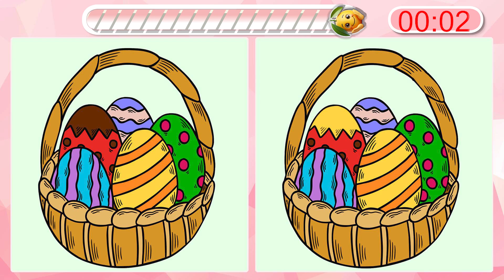다른 그림 찾기🎄즐거운 크리스마스 보내세요💖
치매예방 게임 🍭🍋
다른 그림 찾기 게임 😎💛

【집중력 향상/치매예방 게임】 하루3분! 재미있는 뇌 운동🧠

하루 한번 재미있게 게임하고 두뇌운동 해요💜
어린이 집중력 향상, 성인 치매예방에 정말 좋아요!

매일매일 업데이트 됩니다📢

Prevention of dementia
Dementia prevention game
Brain Quiz
Dementia test
Brain training
Prevention of dementia
Find another picture
Brain Health
Finding the wrong picture
Brain movement
Memory power
Observation power
Easy to find another picture
EasyFind the wrong picture

Brain health is a must now!!

I saw people who were worried about dementia
I'm trying to help you even if it's.

It's okay if you don't find the answer.
It's a brain exercise.

I'll try to find another picture with a light heart
Improve your concentration once a day and even get dementia prevention effects!!

もう頭脳の健康は必須！！

認知症の心配をされている方々を見て
少しでも役に立とうと作っています。

正解を見つけられなくても大丈夫です。
頭脳運動が目的ですからね。

軽い気持ちで他の絵を探して
1日1回集中力を向上させ、認知症予防効果までゲットしてください！！

現在大腦健康是必須的！

看到擔心癡呆的人
爲了能幫上小忙，正在製作。

找不到正確答案也沒關係。
因爲大腦運動是目的。

以輕鬆的心態尋找其他畫面
一天一次提高集中力，獲得預防癡呆的效果吧！！

สุขภาพสมองเป็นสิ่งจำเป็น!

เห็นคนที่เป็นโรคสมองเสื่อม
เพื่อที่จะให้ความช่วยเหลือเล็กๆ น้อยๆ

หาคำตอบไม่ได้ก็ไม่เป็นไรครับ
เพราะว่าการออกกำลังกายสมองคือเป้าหมายค่ะ

หาภาพอื่นด้วยใจที่เบา ๆ
เพิ่มสมาธิวันละครั้งและป้องกันภาวะสมองเสื่อมด้วยค่ะ!

Bây giờ sức khỏe của não là cần thiết!

Nhìn thấy những bạn lo lắng về chứng mất trí nhớ
Tôi đang cố gắng để giúp đỡ dù chỉ là một chút.

Không tìm được đáp án cũng không sao.
Vì mục đích là vận động não.

Mình đã tìm một bức tranh khác với tâm trạng thoải mái
Hãy tăng cường tập trung mỗi ngày một lần và nhận được hiệu quả phòng ngừa chứng mất trí nhớ!

¡La salud mental es esencial ahora!

que se preocupan por la demencia,
para ayudar a la gente a hacer Más o menos.

Y está bien si no lo encuentras.
el movimiento del cerebro.

y buscar una imagen diferente con la mente liviana
¡Mejoren su concentración una vez al día y obtengan el efecto de prevención de demencia!

Maintenant, la santé du cerveau est essentielle !

qui craignent de mourir de démence,
pour les aider, même si ce n'est qu'une petite quantité.

C'est bon si vous ne trouvez pas la réponse.
parce que c'est le but du mouvement cérébral.

Je cherche une autre image avec un cœur léger,
Augmentez votre concentration une fois par jour et obtenez un effet de prévention de la démence !

Gehirn Gesundheit ist jetzt ein Muss!

Ich sehe Menschen, die sich um Demenz Sorgen machen.
Ich versuche, Ihnen zu helfen, auch wenn es klein ist.

Es ist in Ordnung, die richtige Antwort nicht zu finden.
Gehirnübungen sind das Ziel.

Mit einem leichten Herzen auf der Suche nach einem anderen Bild,
Steigern Sie Ihre Konzentration einmal am Tag und erhalten Sie eine Anti-Demenz-Wirkung!

Aku melihat orang-orang yang menderita demensia.
Dan kami membuatnya kecil agar dapat membantu.

Tidak apa-apa jika tidak menemukan jawaban yang benar.
Karena tujuannya adalah melatih otak.

Aku mencari gambar lain dengan hati yang ringan.
Tingkatkan konsentrasi Anda sekali sehari dan dapatkan efek pencegahan demensia!

Ora la salute del cervello è essenziale!

Vedo le persone che soffrono di demenza.
Stiamo cercando di aiutare un po'.

Va bene se non riesco a trovare la risposta giusta.
Lo scopo è quello di allenare il cervello.

Quindi, con un po' di calma, cercheremo un'altra immagine.
Migliora la tua concentrazione una volta al giorno e prendi l'effetto preventivo della demenza!